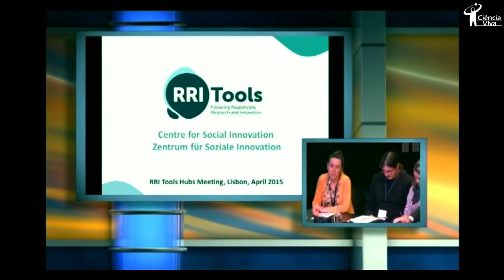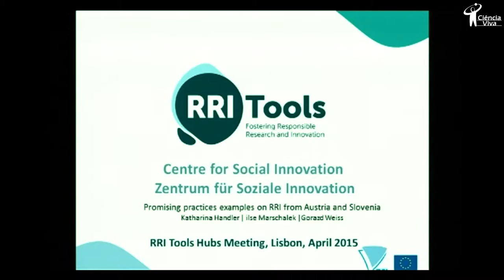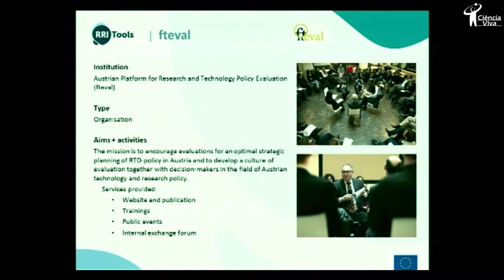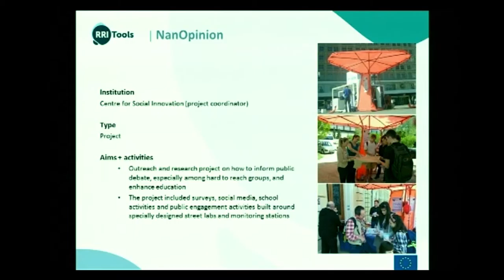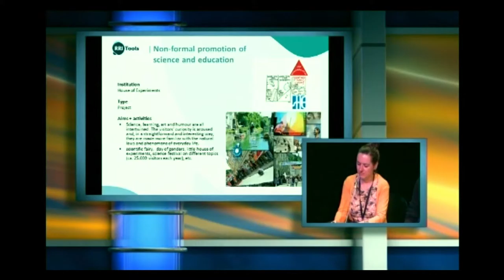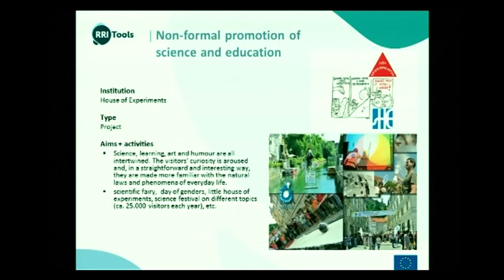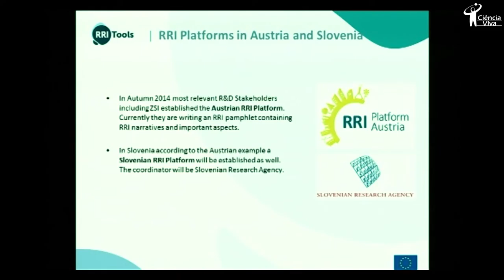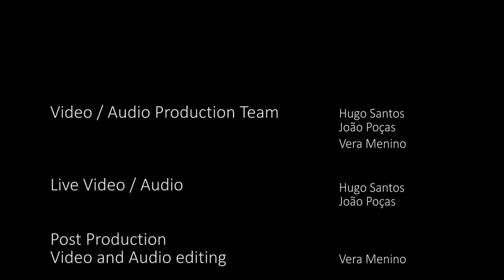The Austrian and Slovenian RRI-Tools Hub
llse Marschalek, Gorazd Weiss and Katharina Handler (Centre for Social Innovation, Austria) present inspiring cases from Austria and Slovenia, at the Hubs Lisbon Meeting